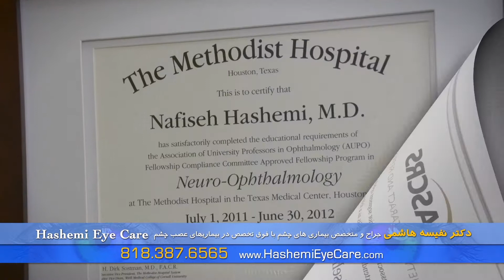Dr Nafiseh Hashemi 01